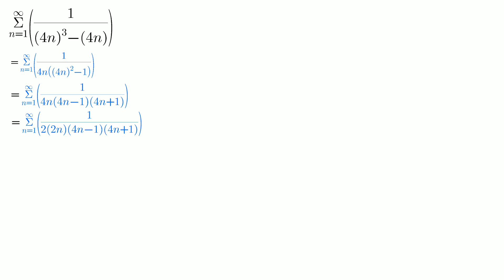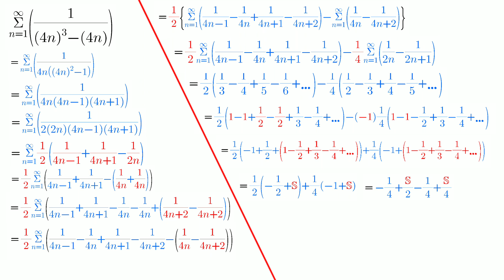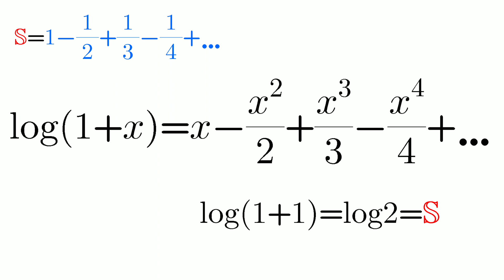Calculate Summation n=1→∞ (1/(4n)³-(4n))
E-04

Hello Ugly Mathematicians,

in this problem you will see Partial fraction decomposition and the expansion of log(1+x).

This problem is given by
Book      : Cornel Ioan Vălean
                 (Almost) Impossible Integrals,
                 Sums,
and Series

This video only possible by Springer